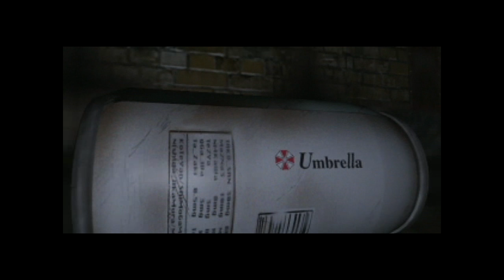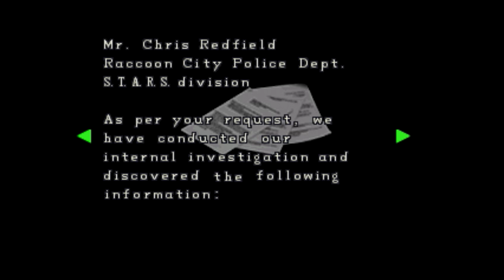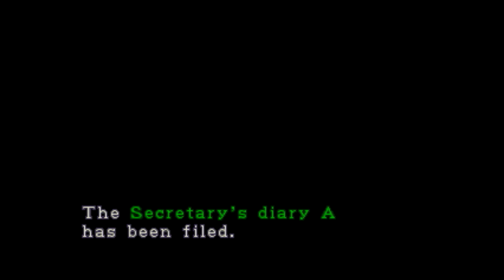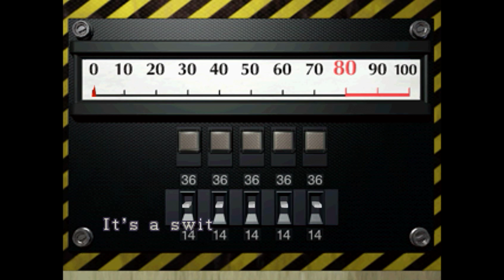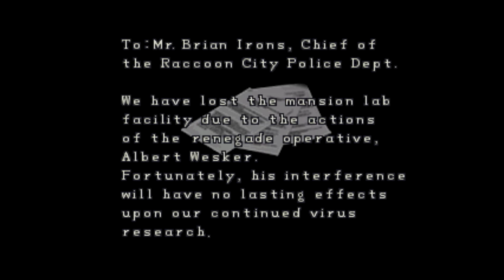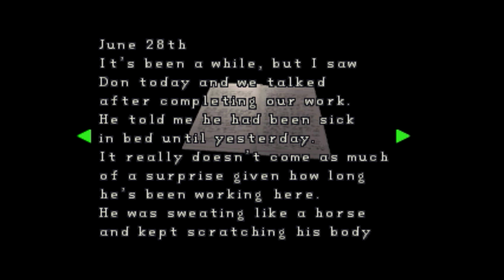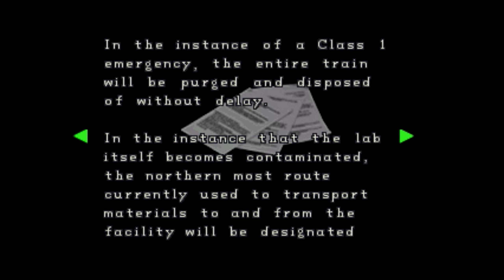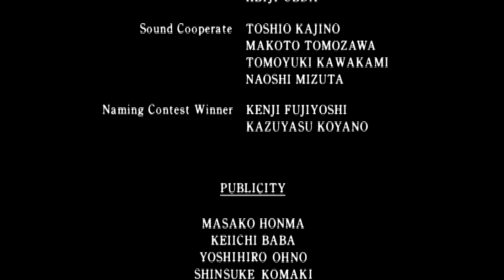Resident Evil 2 | PC/Windows | Claire A | Full Playthrough | 2K 1440p 60FPS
Resident Evil 2, known as Biohazard 2 (バイオハザード2 Baiohazādo Tsū) in Japan, is a survival horror video game originally released for the PlayStation in 1998. Developed by Capcom as the second installment in the Resident Evil series, its story takes place two months after the events of the first game, Resident Evil. It is set in Raccoon City, a Midwestern American mountain community whose residents have been transformed into zombies by the T-Virus, a biological weapon developed by the pharmaceutical company Umbrella. In their escape from the city, the two protagonists, Leon S. Kennedy and Claire Redfield, encounter other survivors, and are confronted by William Birkin, the mutated creator of the even more powerful G-virus, a variation of the T-Virus.

REDSEVENNINE QUOTES:
"The feminine side of Resident Evil"
"Claire and her maternal instincts...Ellen Ripley eat your heart out"

(Additions)
Added some additional music e.g. R.P.D. Courtyard and Meeting Marvin at appropriate times.

Used in this playthrough:

Game Version: Resident Evil 2 v1.04.
Cut-scene Version: Biohazard 2 Sourcenext.
Controller - Wireless Xbox One controller.
PC hardware - nVidia gpu.